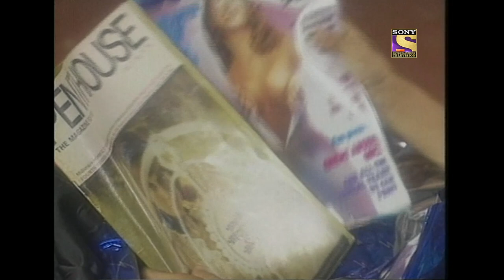Just Mohabbat |Episode 2| दो दोस्त "Jay" और "Gautam" कैसे हो गए एक दूसरे से अलग? | Best 90's TV Show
Jay returns back inside the hostel and finds a letter from his mother along with a Rakhi and a box of chocolates. He is busy reading the letter when Baadal steals the chocolates away and Jay chases after him. They are stunned to find their seniors in front of them with some girls who take the chocolates and signal them to go away. What will Jay do? Will he get his precious chocolates back? Watch this episode and find out!

Show Name : Just Mohabbat
Telecast Year : 1996
Star Cast : Vatsal Sheth, Aditya Kapadia, Karanvir Bohra, Manoj Pahwa, Kunaal Roy Kapur

About The Show:
The story revolves around the life of Jai, a kid who stays in a hostel in Dehradun away from his parents Raj and Maya. The series chronicles his growing up years and focuses on his relationships with his family and friends, especially his imaginary friend.